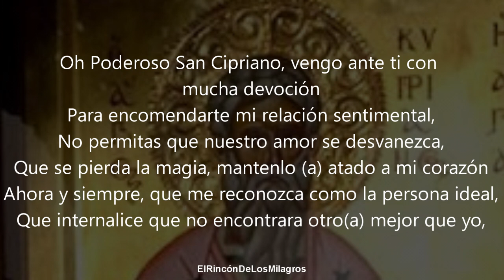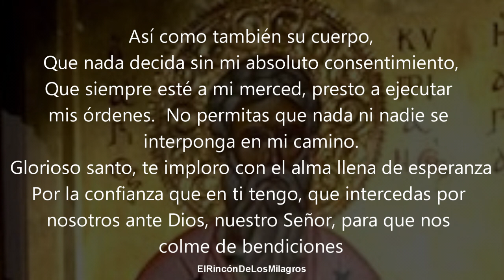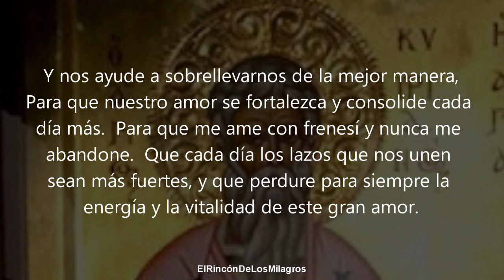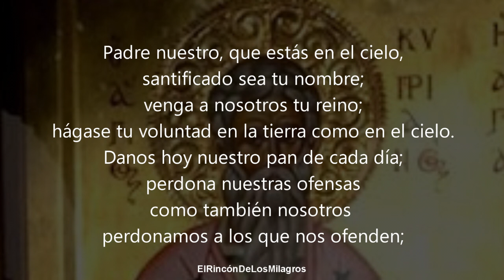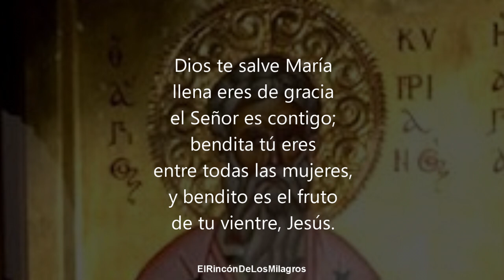ORACION DEL DESESPERO | DOMINALE Y TE PERTENECERA EN CUERPO Y ALMA VINIENDO A TI ARDIENTE DE DESEO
Oración para intranquilizar a tu ser amado y regrese de inmediato.
Oración poderosa para dominar y amarrar a tu ser amado para siempre a tu lado.
Oracion de dominio mental
Oracion para que me busque de inmediato
Oracion poderosa para dominar a tu ser amado
Oración poderosa para que tu ser amado enloquezca y se desespere por ti, regresando a tu lado ya mismo.
Oración muy poderosa de dominio
Tráelo a tu lado de inmediato con esta potente oración de dominio y amarre.
Torturale mentalmente hasta que esté a tus pies
Reina de las sayas
Oracion muy fuerte de dominio
Oracion para dominar a una persona
Oracion para que me desee
Oracion de regreso con San Cipriano